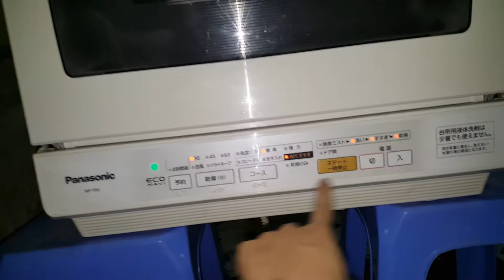30/03/2020- Test chiếc máy rửa bát Panasonic NP-TR5 còn khá đẹp cho bác nào cần...0989897559